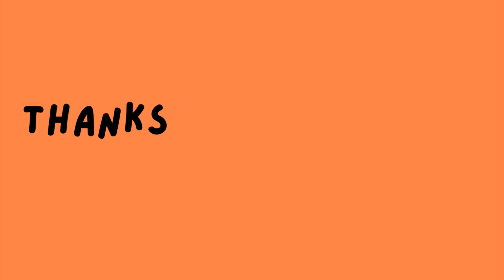Social life of Stray Cats: A Look into Their World |4K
Join us in our latest video as we introduce you to a gorgeous stray cat with mesmerizing green eyes and a coat resembling a Russian Blue.
We also witness a heated exchange between one of the cats and its feline friends, revealing the complex social dynamics of stray cats.
Don't miss this heartwarming encounter where kind people offer significant amounts of food to the stray cats. Watch as they devour their meal and bask in the love and attention they receive from the caring humans around them.
We also get to meet some furry dog friends who add to the adorable chaos.

cat /cats / cat lover / feral cat/ I feed street cat
I feed stray cats / feeding cats / feeding stray cats / cat video / adopt dont shop / cute cat / straycat / animal rescue / animal support / meow / قطة / 고양이 / 猫